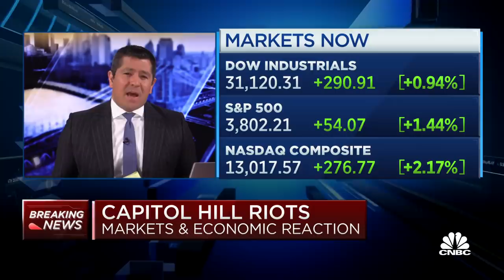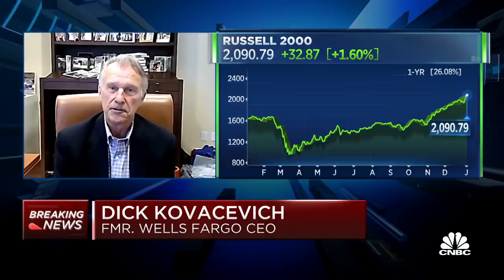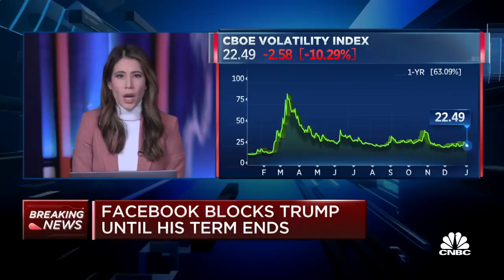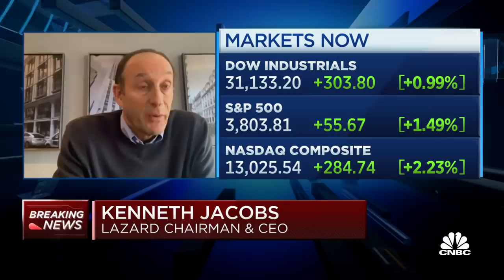Republican party has to take back its goals: Fmr. Wells Fargo CEO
Dick Kovacevich, former Wells Fargo CEO, and Kenneth Jacobs, Lazard chairman and CEO, joins 'Squawk Alley' on how the nation can move forward following Wednesday's unrest when a violent mob of Trump supporters sought to prevent the confirmation of Joe Biden's electoral victory.